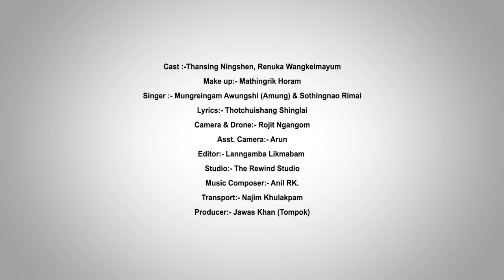Ningwui Philava (Official Tangkhul Music Video Album )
MRz Tangkhul Films Prodcution

Cast : Thansing Ningshen Renuka Wangkeimayum

Makeup : Mathingrik Horam

Singer : Mungreingam Awungshi ( Amung) & Sothingnao Rimai

Lyrics : Thotchuishang Shinglai

Camera & Drone : Rojit Ngangom
Asst Camera : Arun

Editor : Lanngamba Likmabam

Studio :  The Rewind Studio

Music Composer : Anill RK.

Transport : Najim Khulakpam

Producer : Jawas Khan ( Tompok)

Director : Ramee Mk

ANTI_PIRACY NOTICE :

 This content is copyright to MRz Production.
Any unauthorised upload, reproduction, redistribution of this material is strictly prohibited.